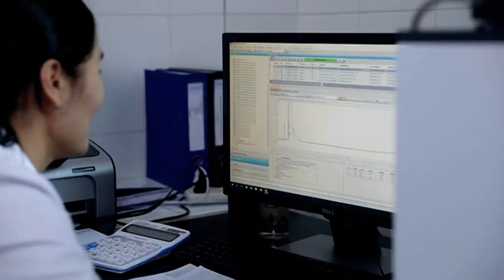Сар шинийн сорилго бөхийн барилдааны 1 ДАВАА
“Жем Интернэшнл” ХХК-ийн 20 жилийн ойд зориулсан Монгол Улсын Харцага цолонд хүндэтгэл үзүүлэх улс, аймгийн алдар цолтой 256 бөхийн “Сар шинийн сорилго” барилдааныг МБӨ-нөөс шууд дамжууллаа.